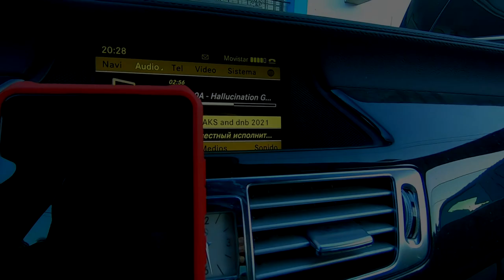BLUE MARLIN BLONDISH IBIZA 2022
SHOWTIME Sundays with BLOND:SH, Blue Marlin Ibiza.

Dear Friends, we need a new CPU, mainboard, cooler and videocard for faster render of new series in Vegas.

if we helped you save money and you enjoy Ibiza wonderfully with us through the youtube channel, then we will be very happy with any support.  We want to speed up the rendering of projects and for this we need to replace the CPU, cooler, motherboard and video card.  If you can help us to do this, we will be very happy and grateful, and I am sure that we will be able to produce three times more videos about Ibiza and Formentera.

ALSO YOU CAN VISIT AND SUPPORT US @ "ESSIGI - Dancing Nightclub".
Door open 02:00 AM.
OUR ADDRESS: Bahia San Antonio, c/ Cala de Bou, 44,